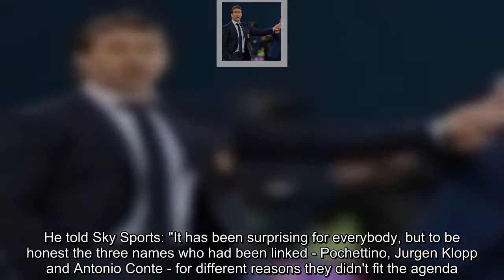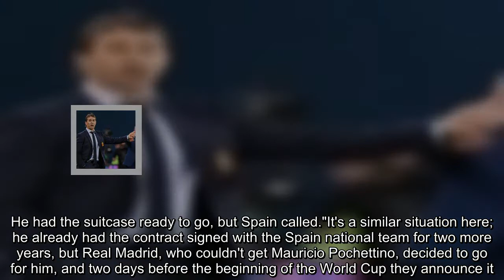Julen Lopetegui to Real Madrid is a surprise, says Guillem Balague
Guillem Balague says Julen Lopetegui's appointment as Real Madrid manager came as a surprise, but insists fans will be happy.   Lopetegui, the current Spain manager, was announced as Zinedine Zidane's successor on Tuesday, just two days before the start of the World Cup in Russia.Spanish football expert Balague says after links with Mauricio Pochettino, Jurgen Klopp and Antonio Conte had been quashed, it was anybody's guess who Real would appoint.  He told Sky Sports: "It has been surprising for everybody, but to be honest the three names who